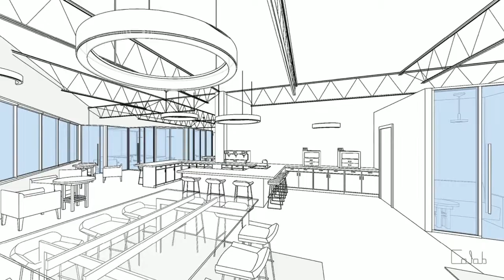Construction Transitions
The evolution of CoLab, from drawings to finished space.